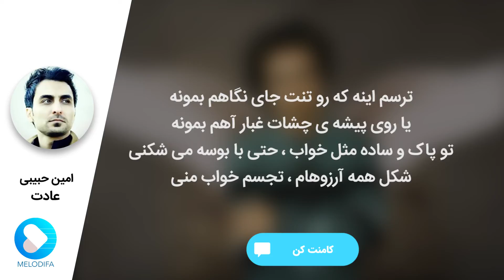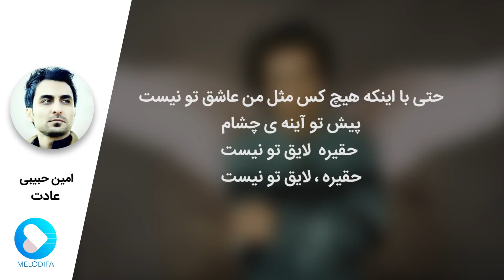Amin Habibi - Adat (امین حبیبی - عادت)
Amin Habibi - Adat with lyrics now on melodifa daily.
امین حبیبی - عادت رو در کانال ملودیفا دیلی همراه با متن ترانه ببینید و بشنوید

متن آهنگ عادت امین حبیبی:

متن آهنگ امین حبیبی عادت
هرگز نخواستم که تو رو با کسی قسمت بکنم
یا از تو حتی با خودم یه لحظه صحبت بکنم
هرگز نخواستم که به داشتن تو عادت بکنم
بگم فقط مال منی به تو جسارت بکنم
اون قدر ظریفی که با یک نگاه هرزه می شکنی
اما تو خلوت خودم ، تنها فقط مال منی
ترسم اینه که رو تنت جای نگاهم بمونه
یا روی پیشه ی چشات غبار آهم بمونه
تو پاک و ساده مثل خواب ، حتی با بوسه می شکنی
شکل همه آرزوهام ، تجسم خواب منی
حتی با اینکه هیچ کس مثل من عاشق تو نیست
پیش تو آینه ی چشام حقیره ، لایق تو نیست
حقیره ، لایق تو نیست

Amin Habibi is a persian singer in Iran. He started his career with theatre and then joined irib. He made 30 music tracks for IRIB and won several prizes. He also published 6 music albums: Talkh, Eshghe Hamishegi, Ghoroob, Vaghti be to fekr mikonam, Nostalgia.

امین حبیبی (۱۳۶۱-اهواز) وی فعالیت هنری خود را از سنین نوجوانی با تئاتر آغاز کرد و از همان زمان کم و بیش به آموختن موسیقی پرداخت. او از سال ۱۳۷۹ به طور جدی موسیقی را دنبال کرد و به نواختن گیتار و آهنگسازی پرداخت. در سال ۱۳۸۴ به عنوان بازیگر وارد سازمان صدا و سیما شد و از آن طریق جایگاه خود را در بخش موسیقی این سازمان نیز پیدا نمود و شروع به ساختن کارهای مختلف برای رادیو و تلوزیون کرد. او تا امروز بیش از ۳۰ قطعه را برای صدا و سیما کار کرده است و به واسطه آنها جوایز مختلفی را در جشنواره های کشوری کسب نموده است. امین حبیبی تا امروز شش آلبوم را به بازار عرضه کرده است. اولین آلبوم او در تابستان ۱۳۸۵ وارد بازار شد. در کنار این شش آلبوم، امین حبیبی تک‌آهنگهای زیادی نیز منتشر نموده است.

از امین حبیبی آهنگ های بیقرار و عشق همیشگی بسیار محبوب و مشهور اند. آخرین آهنگ های امین حبیبی پیش از این ویدئو قهر، چشماتو خیلی دوست دارم، خاکستر و عاشق کش هستند